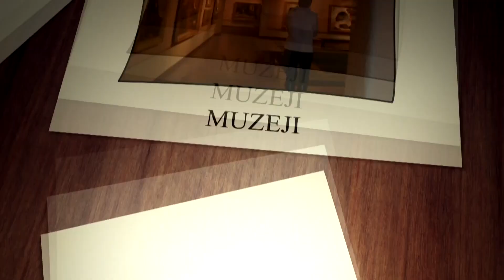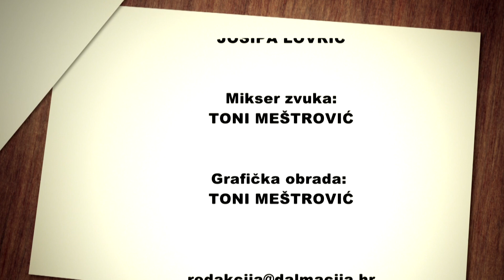UMJETNOST 16.06.2023.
Televizija Dalmacija